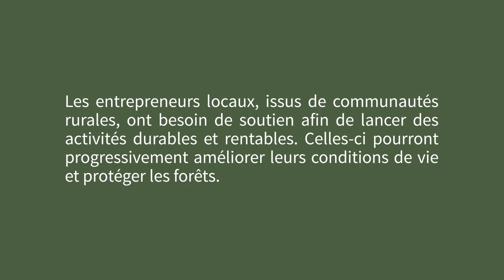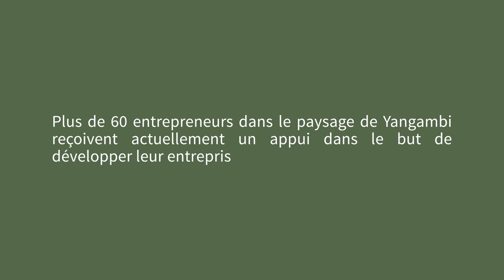La pisciculture comme moyen de subsistance durable (Yanonge, RDC)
Helena Fatuma est présidente d'une association locale de femmes de Yanonge qui produit du poisson dans de petits étangs pour approvisionner le marché local. La surpêche pratiquée dans le fleuve Congo fait ressortir un besoin pressant d'alternatives en protéines animales pour nourrir la population locale croissante ; c’est le constat de ce groupe de femmes qui tentent à présent d'apporter des solutions. Sélectionnées par le CIFOR-ICRAF en 2019, elles ont reçu une formation sur les techniques de pisciculture améliorées et les compétences financières. L'association d’H. Fatuma fait actuellement partie d’un ensemble de plus de 60 petites entreprises du paysage de Yangambi qui bénéficient d’un soutien pour développer des activités économiques durables.

Le film fait partie de la série VisionYangambi.

Réalisation et images : Thomas Freteur | Montage : Darek Tuba